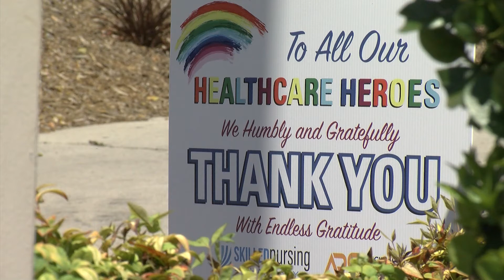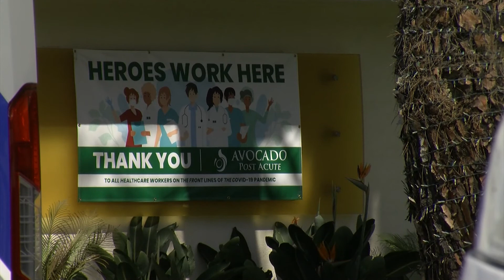State Fines San Diego Nursing Homes Over Handling Of Alleged Sexual Assaults By Caregiver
In April, KPBS reported that California regulators allowed an accused sexual predator to work in local nursing homes while they investigated him. Now the state has fined those facilities for violations related to the case. But KPBS’ Amita Sharma says advocates argue the fines are too low to change behavior.